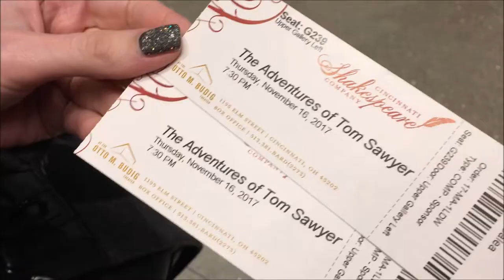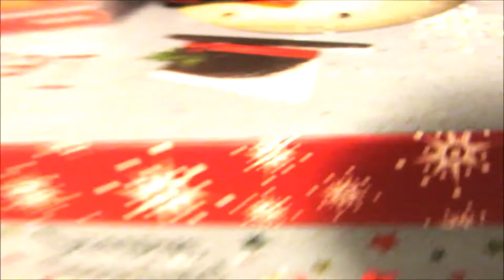Tom Sawyer & Early Christmas Decorating// November 2017 Vlog II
We were excited to see Tom Sawyer earlier this month. Thanks to @YelpCincy and @Cincyshakes for the tickets! tomsawyer comecloser attheotto I remembered how Macaron Bar had European Merengues, and we shared a couple to take us back to our brief visit to Paris, Since we knew we would be traveling over Thanksgiving, we started some of our Christmas decorating a little earlier than usual.